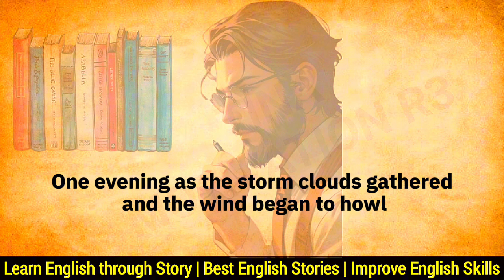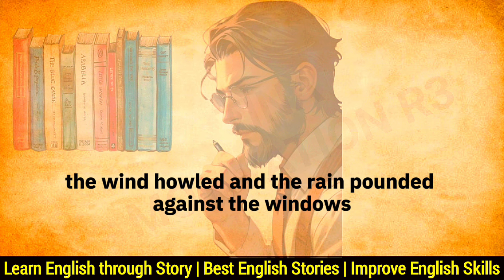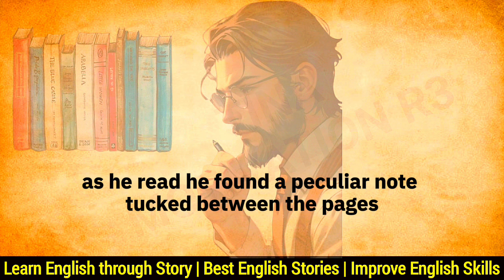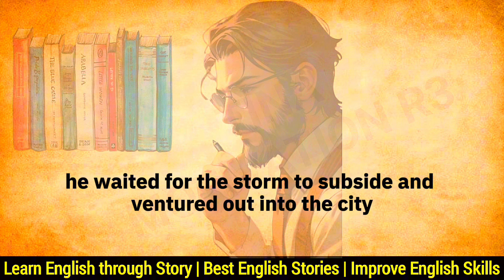English Stories - Audio Books English - Best English Stories - English Speaking Practice #87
506